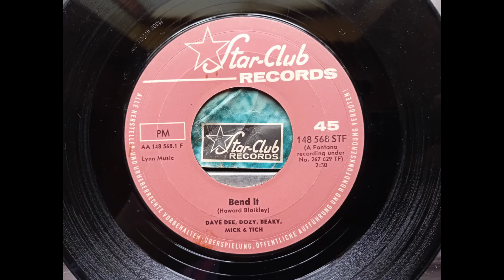Dave Dee, Dozy, Beaky, Mick and Tich - Bend It (Original Version) (1966 a-side) Vinyl rip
This reached number 2 in the UK singles chart but was banned by many US radio stations so made no impact on the charts there. The bouzouki sound was created by an electric mandolin. In the UK it was issued on Fontana (TF 746), in Germany it was on the Star Club label (148 568 STF) with the earlier single ‘You Make It Move’ on the flip side. This is taken from the German release.